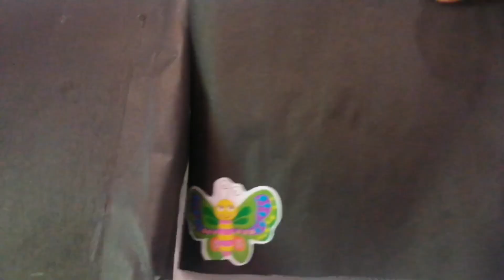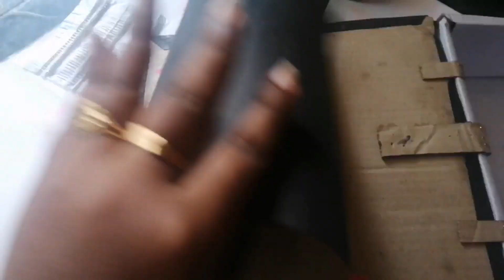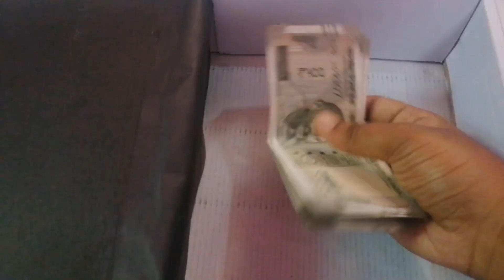Cardbox DIY with secret portion /keep money safe /best out of waste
Hi guyss

In this video I m going to do an cardbox craft work... Take an unwanted cardbox and set a door wit card sheet

All portions are joined using pin or whether u may use glue too

Take another card sheet and covered wit black chart which is used for secret portion

At the bottom of cardbox keep the money then above that kept the card sheet which is shown as the bottom plate of the card box

While watching vdoo ur doubts gt cleared

🌟🌟We are waiting for the 1k subscriber while achieving it a special gift for top 10 commenter🌟🌟🌟

So keep commenting⭐